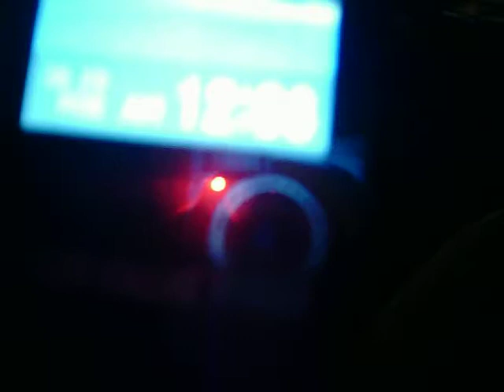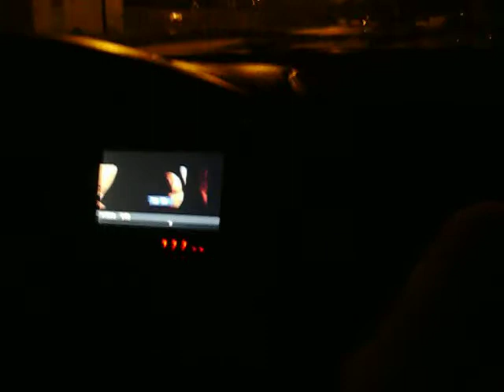Showin' Off The 3 Screens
I just put the flipdown in the car it's a 12.2 in